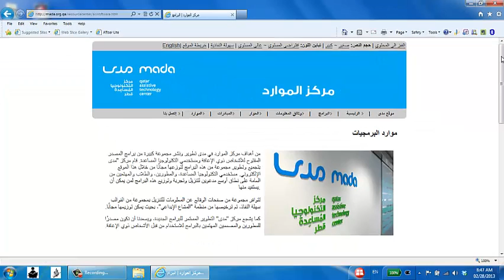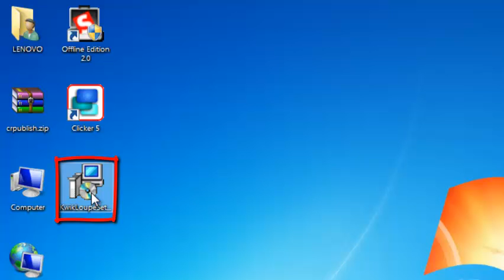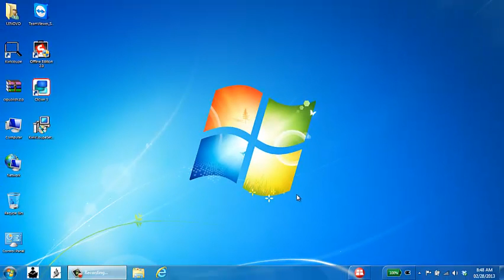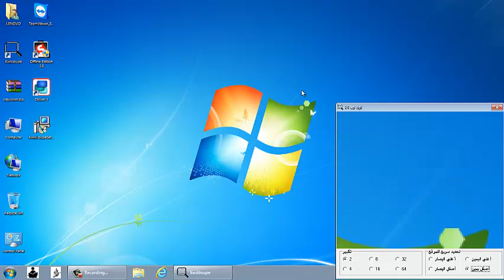تطبيق كويك لووب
تطبيق لتكبير حجم الشاشة